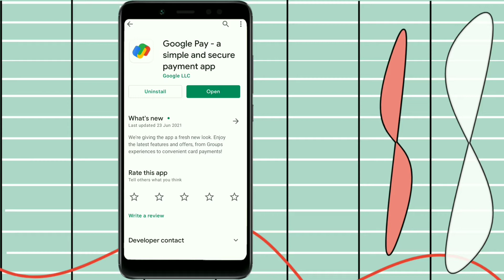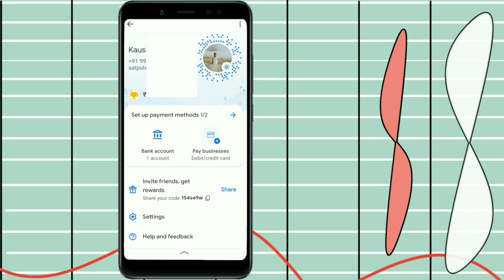how to find google pay upi id | google pay upi id kaise dekhe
this Video Is About How To Find Google Pay Upi id in very simple steps